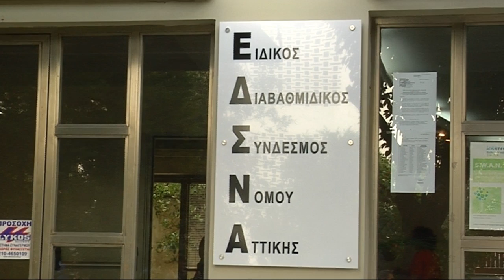ΚΙΝΗΤΟΠΟΙΗΣΗ ΣΤΗΝ ΕΔΣΝΑ ΓΙΑ ΤΗΝ ΔΙΑΧΕΙΡΙΣΗ ΑΠΟΡΡΙΜΜΑΤΩΝ